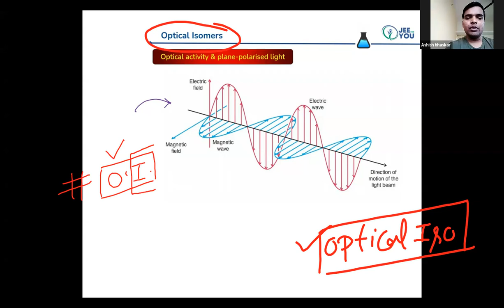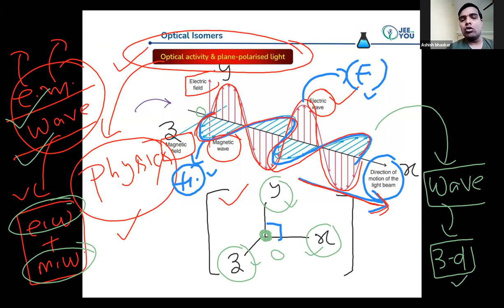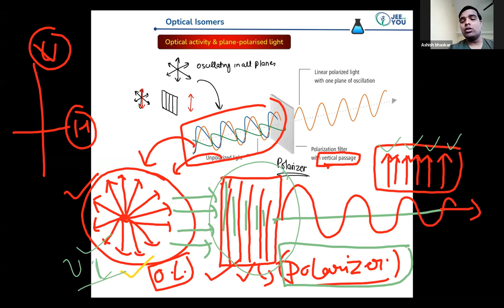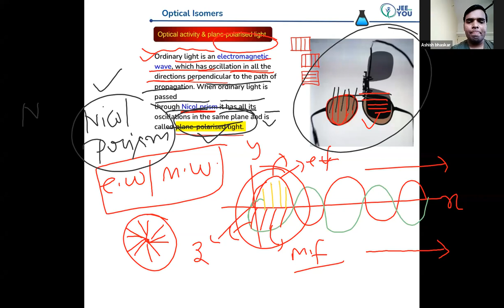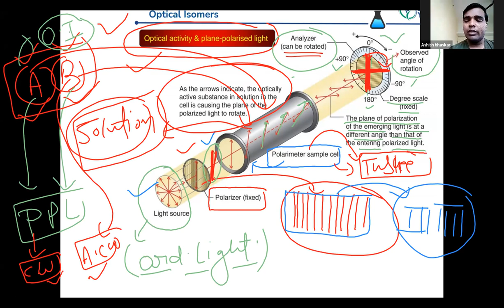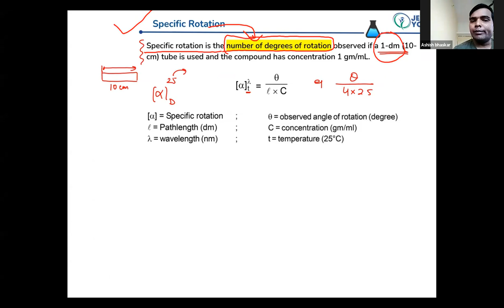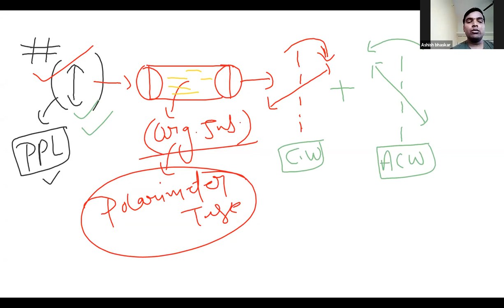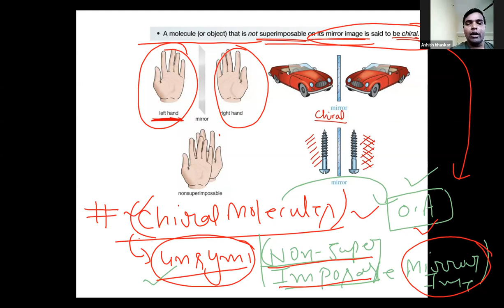LECTURE-1 SUPER CONCEPT OPTICAL ISOMERISM,PLANE POLARIZED LIGHT,ROTATION OF PPL,DEXTROROTATORY,LAEVO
SUPER CONCEPT RELATED TO OPTICAL ISOMERISM ,PLANE POLARIZED LIGHT, ROTATION OF PPL,DEXTROROTATORY,LAEVOROTATORY .JEE MAIN ADVANCED IIT NEET CET EXAM (BHASKAR SIR)